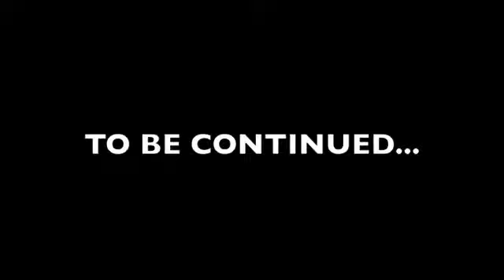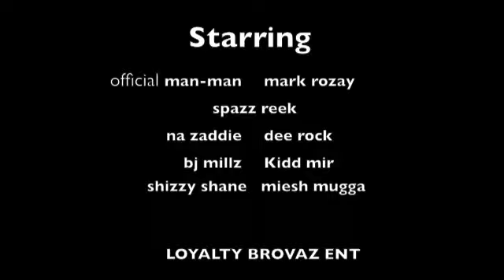LOYALTY BROTHERZ ENT PRESENT STUCK IN THE GAME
BANGA PRODUCTION'S
BANGA PRODUCTION'S
BANGA PRODUCTION'S
BANGA PRODUCTION'S
LOYALTY BROTHERZ ENT